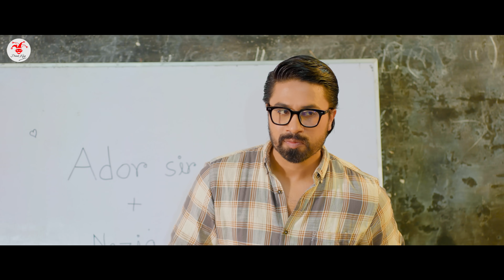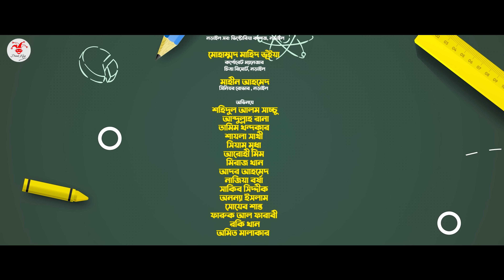SCHOOL GANG | স্কুল গ্যাং | Episode 05 | Prank King |Season 02| Drama Serial | New Bangla Natok 2022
🎥 Video Information  🎥

Assistant Direction :
Sobuj Saidur Rahman

Edit :
Sobuj Saidur Rahman

DOP Assistants :
Rahman Mahin

SHAHANARA BEGUM
Professor (Economics)

Mahin Ahmed
Senior Rover, Narail

*** ANTI-PIRACY WARNING ***

Thanks
Arthik Sazib
Prank King Entertainmentri